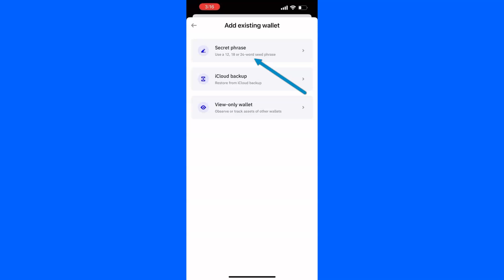Import Existing Wallet to Trust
This short video will guide you through the steps to importing an existing wallet from another exchange to Safe Pal.
DEBT Box v1 is going away to make room for v2 and our Layer One, L1, blockchain which is coming fast.
This video will take away the worry you've been having.